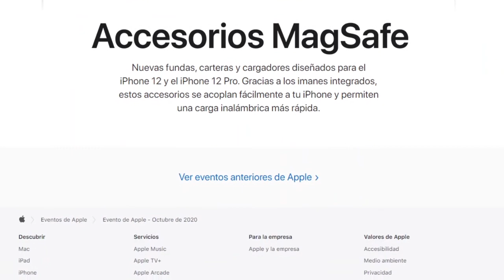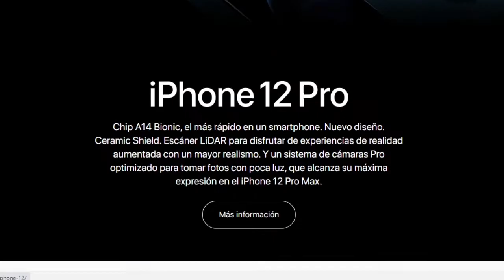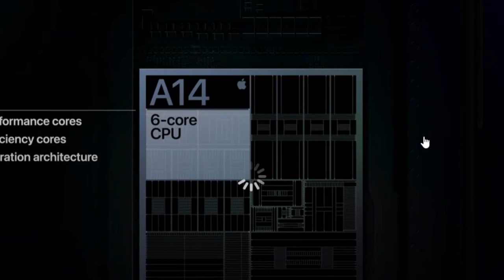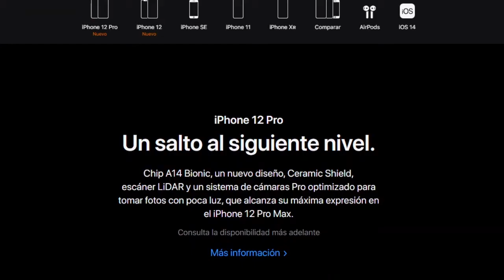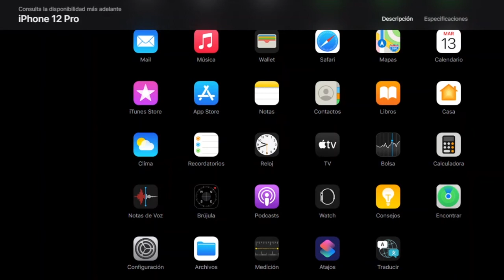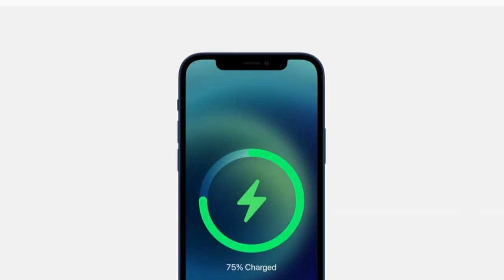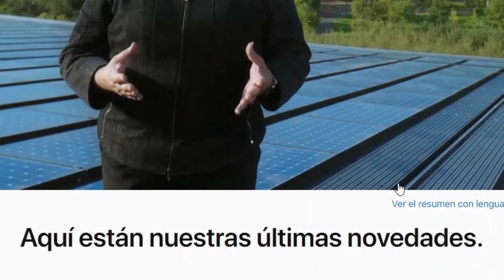Lo Que Debes Saber Del Nuevo iPhone 12 Y El iPhone 12 Pro Max de Apple ¿Comprarlo O No Comprarlo?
En este vídeo te mostramos lo que debes saber del nuevo iPhone 12 y el iPhone 12 Pro Max lanzado recientemente por Apple.